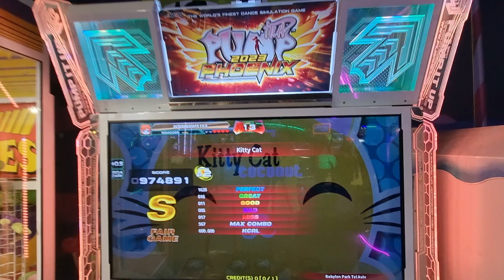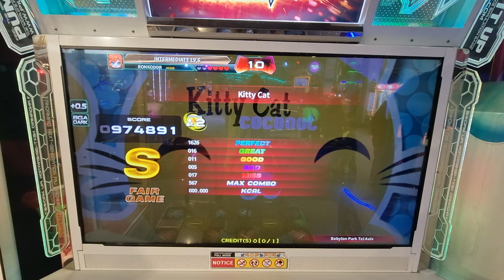03.02.24 - PIU Phoenix - RonkoDDR and Ciao on Kitty Cat - CO OP X2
03.02.24 - PIU Phoenix - RonkoDDR and Ciao on Kitty Cat - CO OP X2